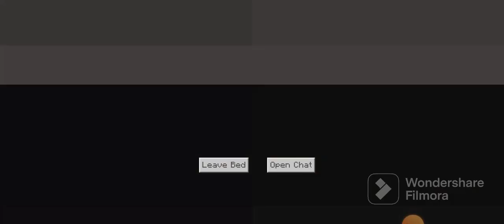Minecraft ep#29 getting diamond armour